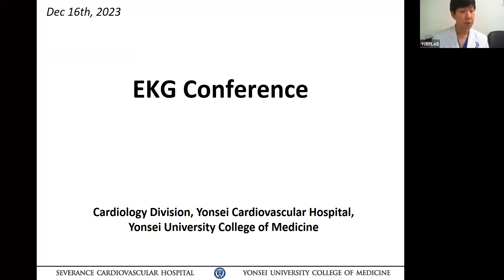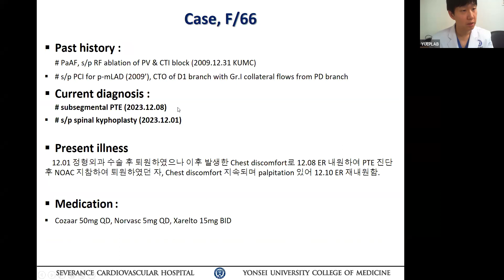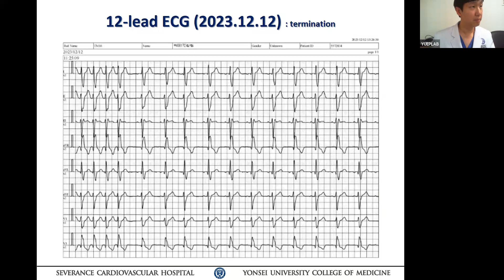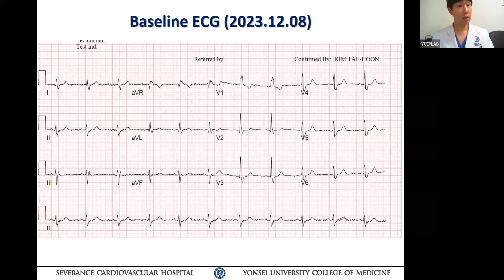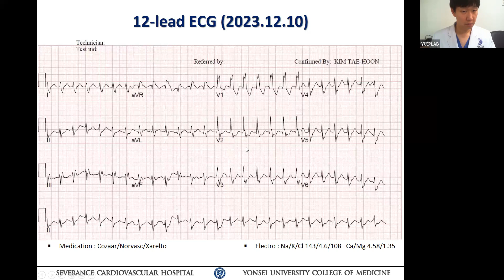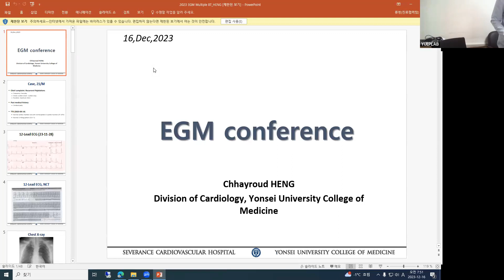231216 EKG conference